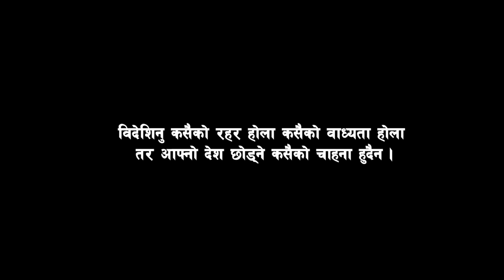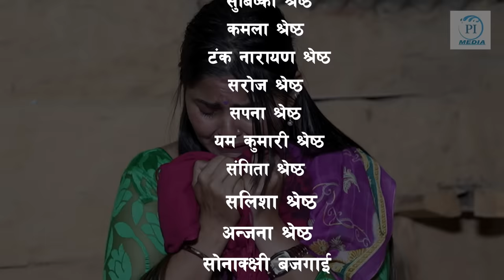PACHHEURI || Ep - 01 || पछेउरी भाग -०१ || एकल नारीको कथा || New Nepali Serial .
Pi Media Presents:-पछयौरी || PACHHEURI || EPISODE 01|| एकल नारीको कथा || New Nepali sentimental Serial.

🎬Written:- Saroj Khadka
🎬Direction :- Raj kumar Kunwar
🎬Camera :- Bishal K.C/Anil G.C
🎬Producer :-Anil Budathoki
🎬Make up :- Radhika Shrestha
🎬Edit :- Devi Gurung

🎬Artist:-
Raj kumar kunwar
Sarita Bhandari
Sandhya Subedi
Smriti Poudel
Raju Sitaula
Paru Adhikari
Laxmi Adhikari
Ishwor Kunwar
Radhika Shrestha
Anil Budathoki
Anil G.C
Himal Shrestha
Ram kumar Shrestha
Yam Kumari Shrestha
Yashoda Shrestha

🎬Special Thanks :-
Daman Rupakheti
Shiv Sharma
Santosh Bhandari
Ganesh Thapa

Unauthorized downloading and uploading on YouTube channel is Strictly Prohibited And will attract punitive measures from Pi Media. Embedding to a website is allowed.